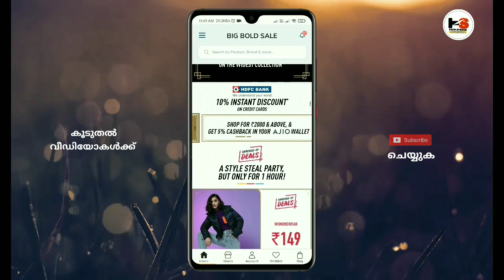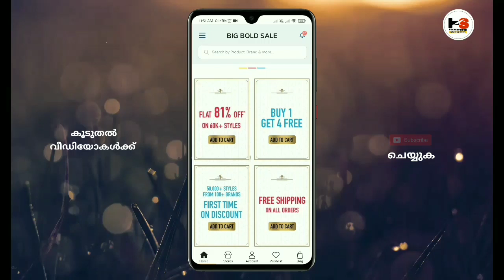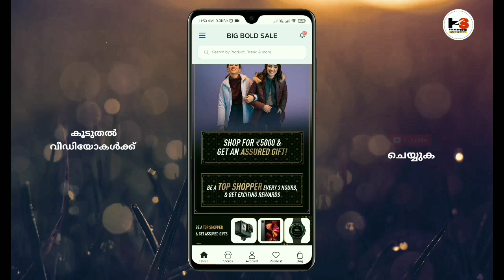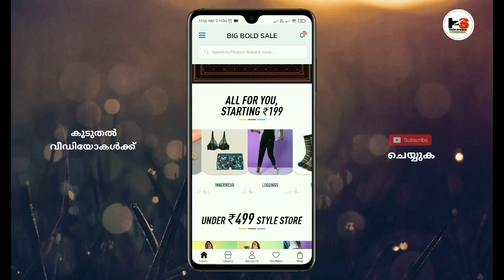അജിയോയുടെ തകർപ്പൻ ഓഫർ 🔥| Ajio Big Bold Sale December 2021 | Online Shopping | Tech Studio Malayalam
Ajio year ending big bold sale 2021

Ajio app ഡൗൺലോഡ് ചെയ്യാൻ - Use the invite code DHAFHG5L5 to sign up and earn ₹100 AJIO Points.

🔥ആയിരം രൂപയിൽ താഴെയുള്ള മികച്ച
Bluetooth Headphone
Bluetooth Speaker
Mi Band 5

ആമസോണിൽ എങ്ങനെ ബിസിനസ് തുടങ്ങാം..?